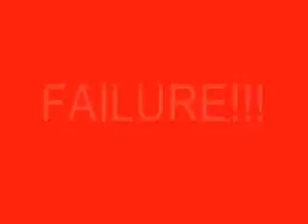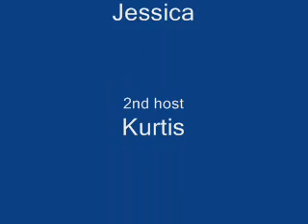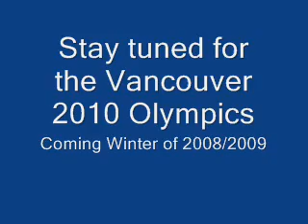2008 Beijing Olympics Part 2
Part 2 of the 2008 Beijing Olympics at Eastmount Park!!